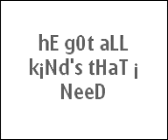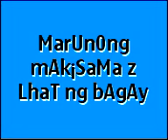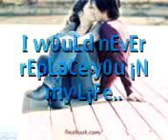Just AnOther wOman in Love